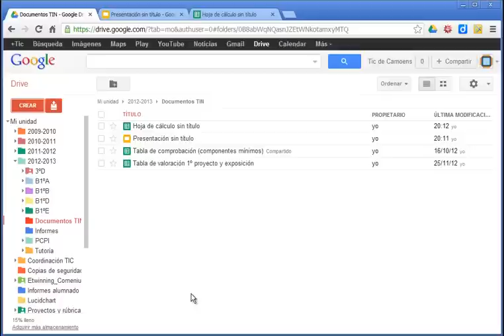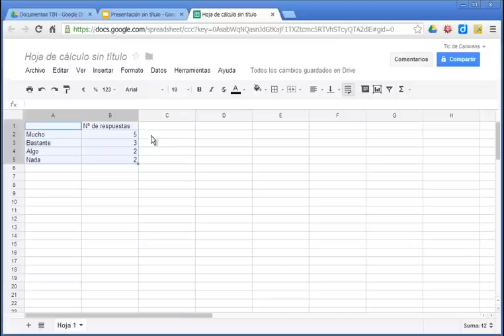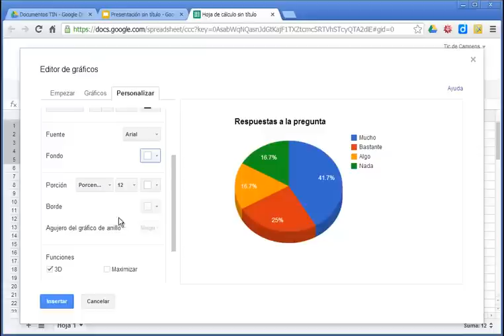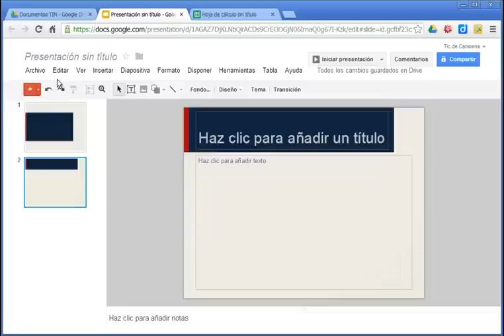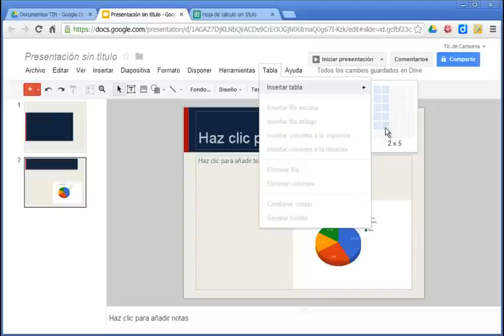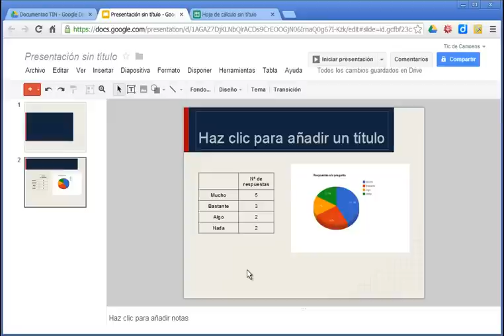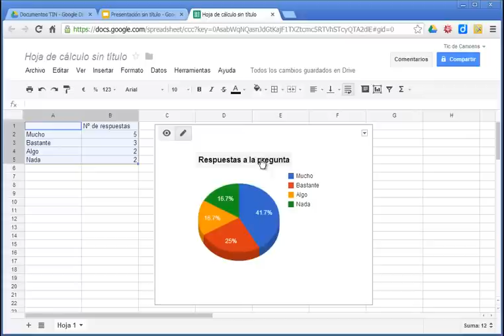Gráficos de una hoja de cálculo para insertarlos en una presentación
Instrucciones para poder crear un gráfico en una hoja de cálculo y luego utilizarlo en una presentación. Todo está basado en Google Docs.